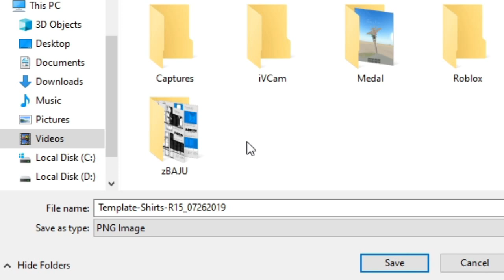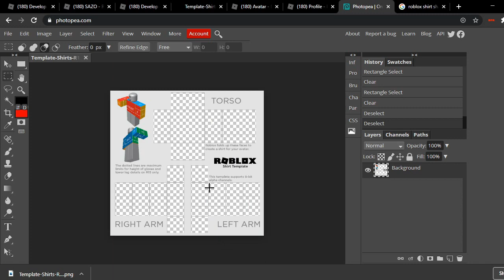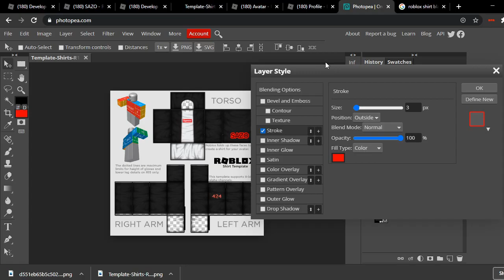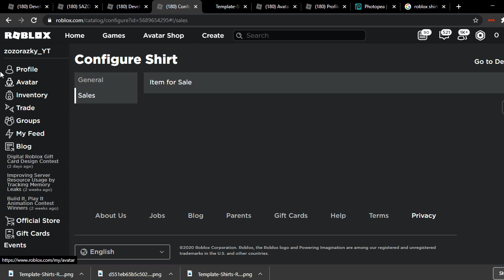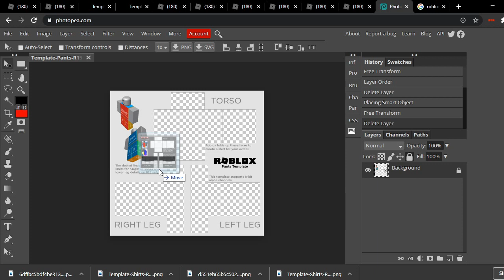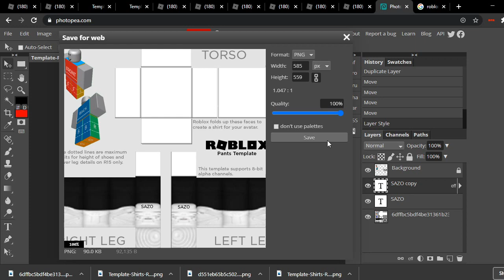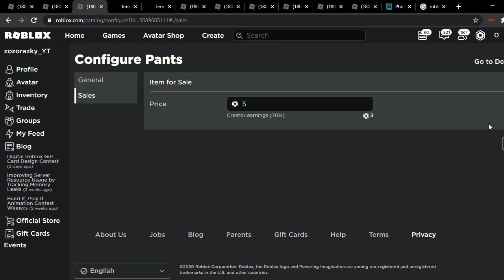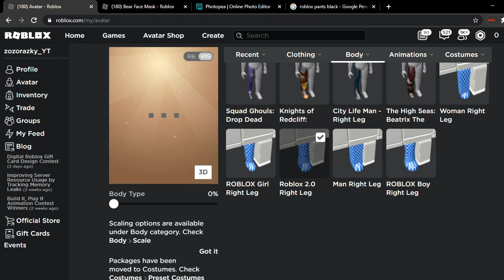Cara Bikin Baju Dan Celana Keren Di Roblox !!! - Roblox Indonesia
Perkenalkan Nama Saya zozo,Dan Kalian SAZO[Sahabat Zozo].Selamat Datang Di Channel ini Semoga Bisa Bermanfaat Dan Bisa Menghibur kalian Dan Makasih Banyak yang Sudah Banyak Membantu Saya :D THANKS. Jadi yok Bantu Channel Ini Berkembang Bersama sama.
Channel Teman :
1.Nicky MN
2.Owen BKS
3.Cemith Do Somthing
4.Xpray
Bantu Support Channel Ini Dengan Cara